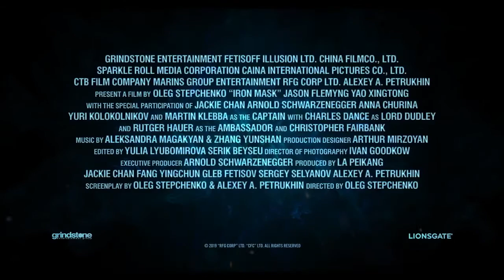Iron Mask 2020 Movie Official Trailer – Jackie Chan, Arnold Schwarzenegger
Iron Mask – Premiering on Digital and On Demand November 20th, and on Blu-Ray and DVD November 24th! Jackie Chan, Arnold Schwarzenegger

For the first time ever, screen legends Arnold Schwarzenegger and Jackie Chan face off against each other in battle in this epic fantasy-adventure! In order to save his homeland from certain doom, a kung fu master (Chan) must escape from the maniacal James Hook (Schwarzenegger) in order to send his daughter a secret talisman that will allow her to control a massive and mythical dragon. This larger-than-life, globe-trotting tale – ranging from the impenetrable Tower of London to the fabled Silk Road and China’s Great Wall